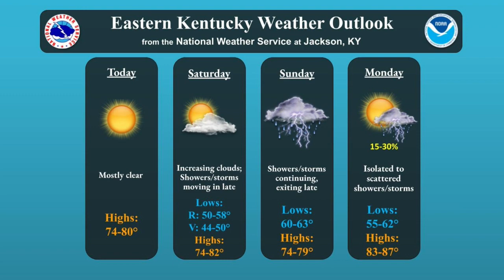Madison County LIVE on Friday, May 31, 2024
Facebook.com/MadisonCountyLIVE